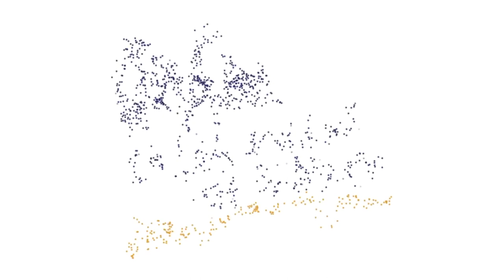Campechano, la palabra de origen indígena que más ha cambiado en la historia del español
En opinión de Pedro Ramírez, “campechano es una palabra de siempre insatisfecha que, al adentrarse en el siglo XX, quizá se planteó a sí misma: ya soy adjetivo, adverbio, sustantivo y gentilicio (mi significado original); ahora quiero ser verbo. Para un filólogo como yo, esto es la joya de la corona”.